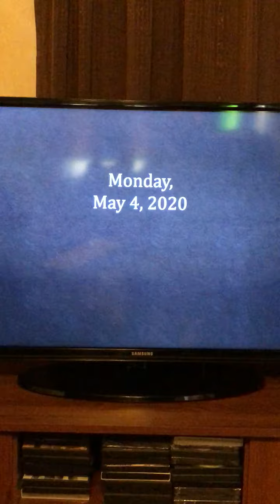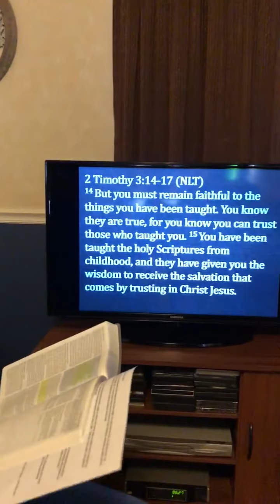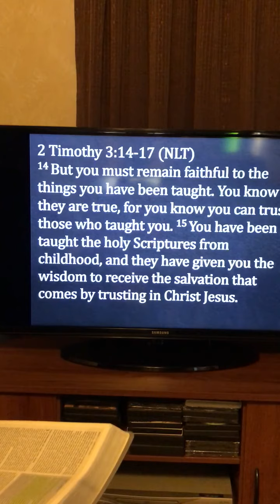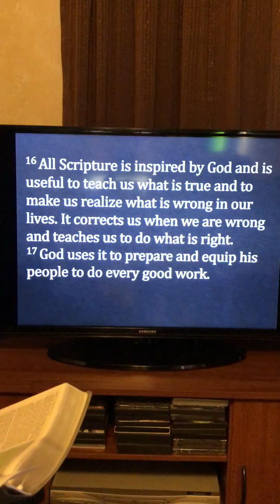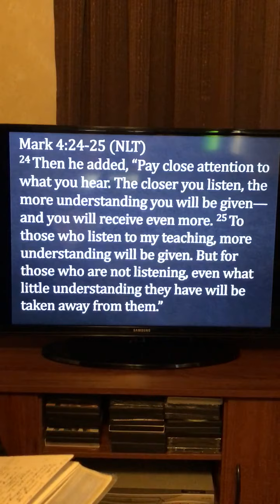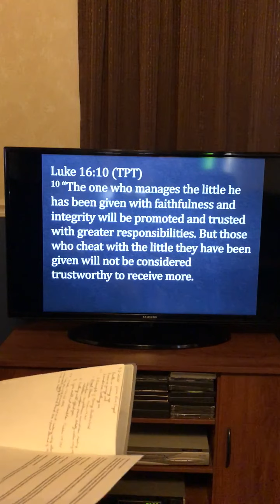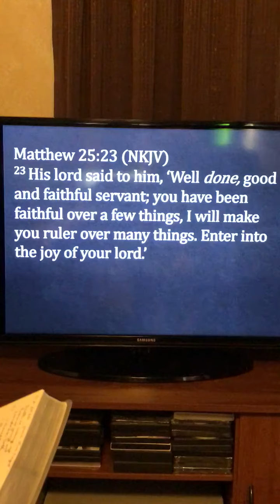trim 73141FD1 9C62 45A8 A0AB 5F14CAE6893F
“Applying the Word”
May 4,2020 devotional